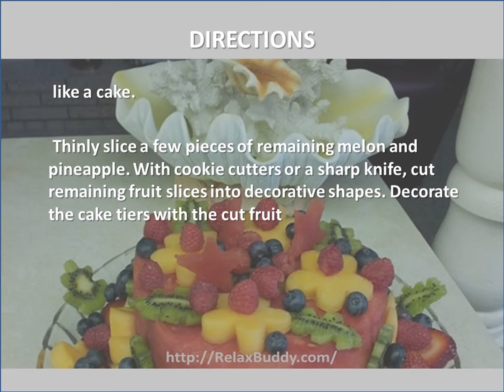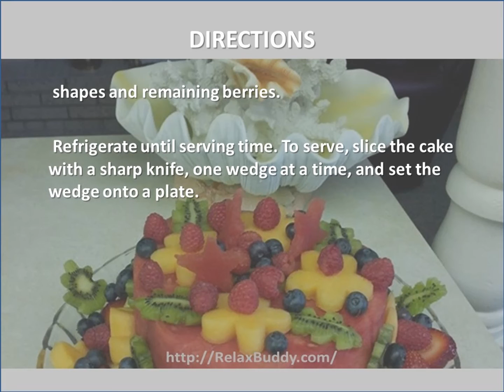Easy Watermelon Strawberry Fruit Cake Recipe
Easy Watermelon Strawberries 100% Fruit Cake Recipe

Ingredients:
1 seedless watermelon
2 cups strawberries, hulled and sliced
1 cantaloupe - seeded, peeled, and sliced (optional)
1 fresh pineapple - peeled, cored, and sliced (optional)

Directions:
To create the base tier of the cake, cut 3 slices of watermelon, 1 to 2 inches thick, crossways through the center of the melon. Trim the rind from the watermelon slices, and place the largest slice onto a cake plate. Alternate layering sliced strawberries, slices of cantaloupe, and slices of fresh pineapple; follow with the second-largest watermelon slice. Repeat once more to make a layered fruit stack that looks like a cake.
 Thinly slice a few pieces of remaining melon and pineapple. With cookie cutters or a sharp knife, cut remaining fruit slices into decorative shapes. Decorate the cake tiers with the cut fruit shapes and remaining berries.
 Refrigerate until serving time. To serve, slice the cake with a sharp knife, one wedge at a time, and set the wedge onto a plate.

Nutrition
Calories: 233 kcal 12%
Fat: 1.2 g 2%
Carbs: 58.6g;19%
Protein: 4.6 g 9%
Cholesterol: 0 mg 0%
Sodium: 18 mg  1%